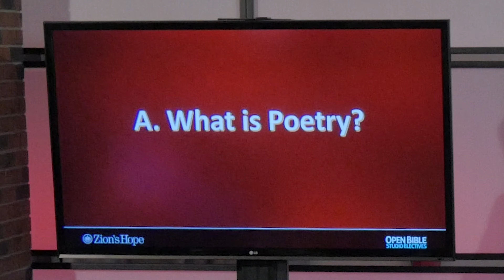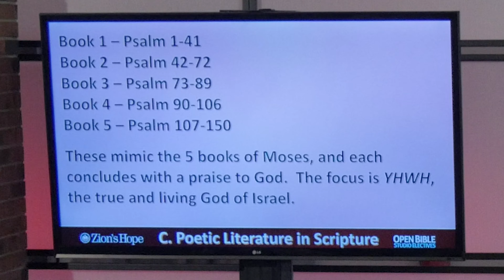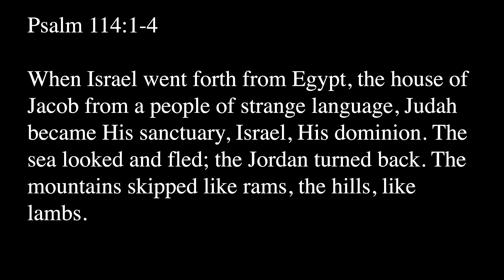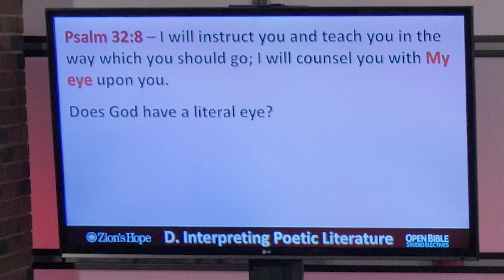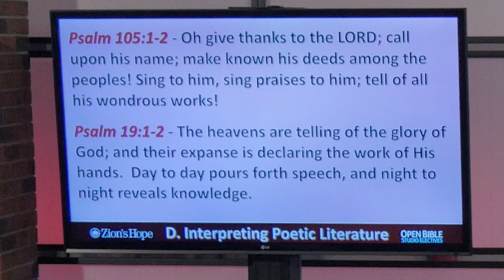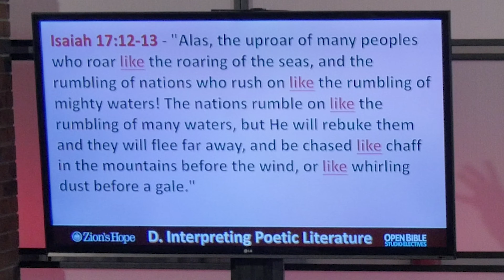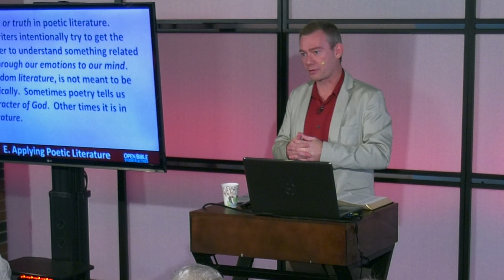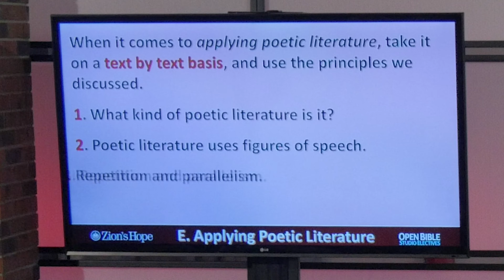Studio Electives - Interpreting Poetic Literature in Scripture with Michael Weis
Michael Weis continues his series on hermeneutics, or basic Bible interpretation, with part 4. He addresses poetic literature and how to interpret and apply it, giving special focus on the Book of Psalms. Learn principles of interpreting this important form of writing in, "Interpreting Poetic Literature in Scripture."